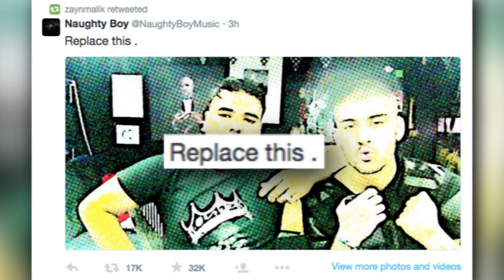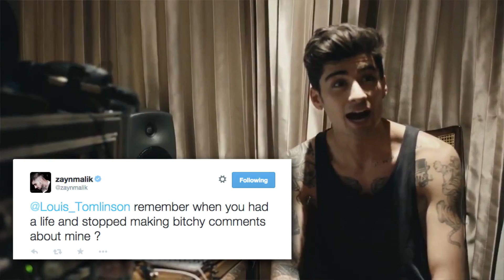Zayn Malik Calls Louis Tomlinson "Bitchy" In One D Feud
Zayn Malik fights with former One Direction bandmate Louis Tomlinson over his solo career & collaboration with Naughty Boy.

Bed Music By:
Minus - Hasdeu